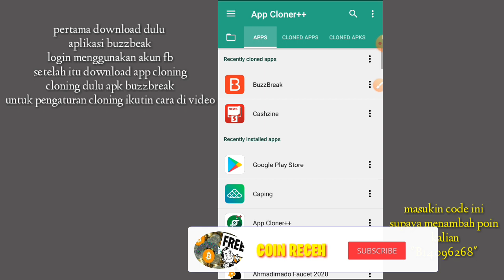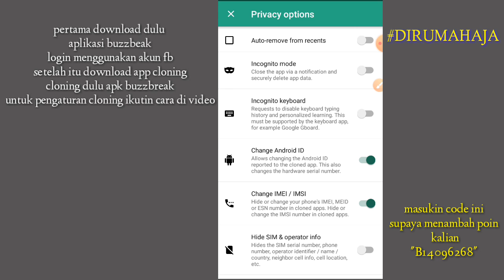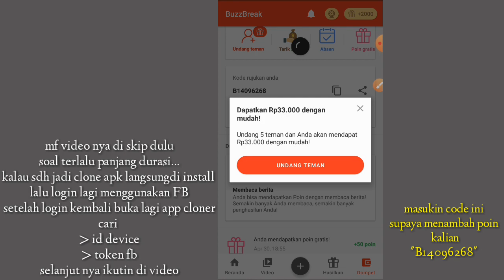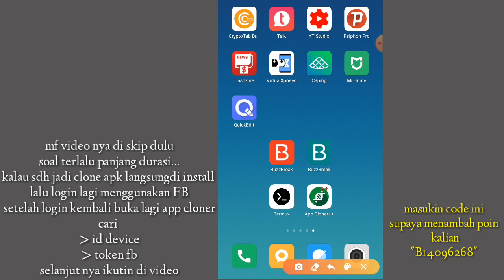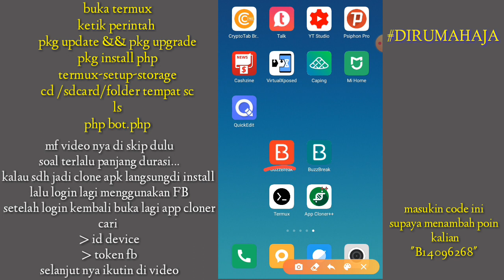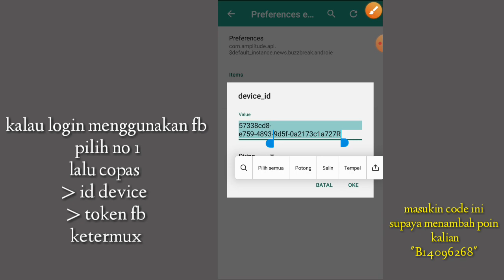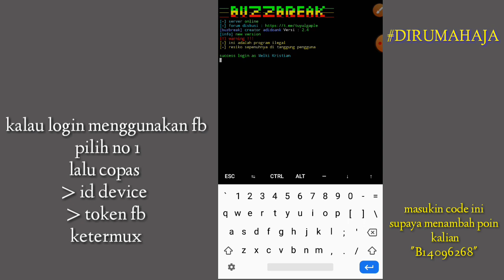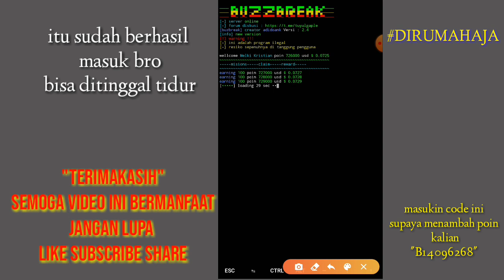buzzbreak tanpa capture via termux 2020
UNTUK MENDAPATKAN BONUS EKSTRA : B14096268
perintah termux untuk pemula :
pkg update && pkg update
pkg install nano-y
pkg install php -y
termux-setup-storage
ls
untuk memastikan ada bot
php bot.php
untuk menjalankan bot